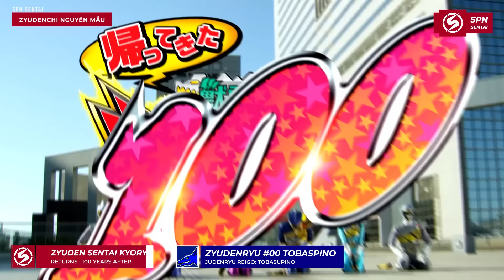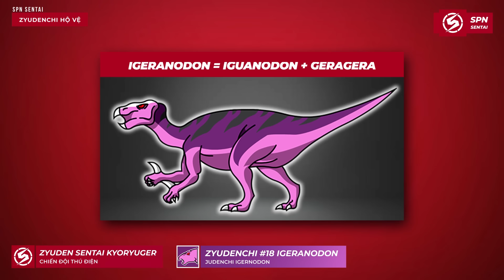TỔNG HỢP ZYUDENCHI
▶ Video Hôm nay, hãy cùng mình điểm lại về toàn bộ các Zyudenchi có trong Series Zyuden Sentai Kyoryuger nhé.
Giọng đọc : Hoàng Phát
Biên tập nội dung : Hoàng Phát
Chỉnh sửa video : Hoàng Phát
Credit: Scene copyrights by Toei Company